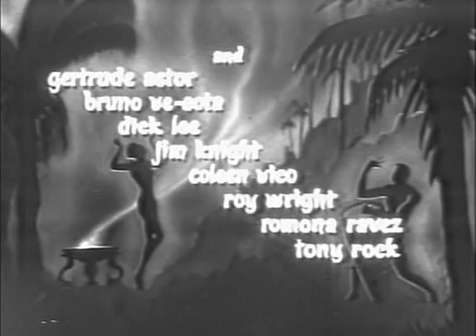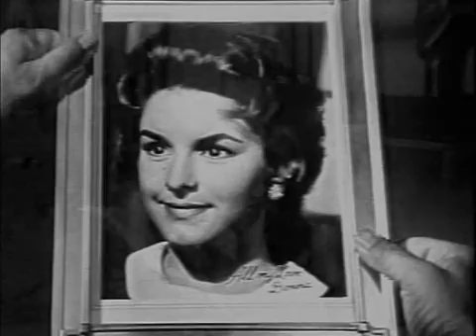The Devils Hand | 1961 | Classic Horror Movie | Free to Watch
The Devil's Hand (a.k.a. Witchcraft, The Naked Goddess, Devil's Doll and Live to Love) is a 1961 American independent horror film. It was produced by Alvin K. Bublis and directed by William J. Hole Jr. The film stars Linda Christian, Robert Alda, Ariadna Welter and Neil Hamilton. The movie was made in 1959 by Rex Carlton Productions, but not distributed until 1961 by Crown International Pictures. It follows the activities of a group of modern-day Los Angelenos who are members of a cult that worships Gamba, the Great Devil God.

This video is in Public Domain.